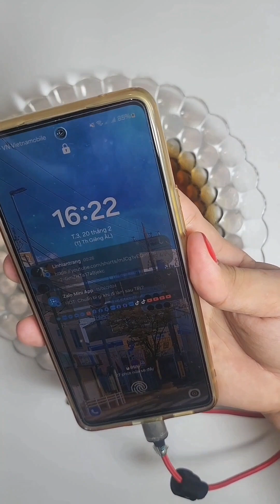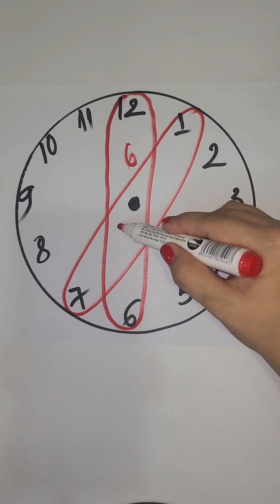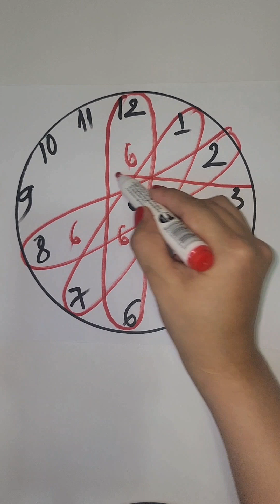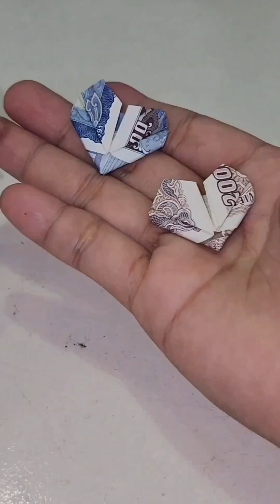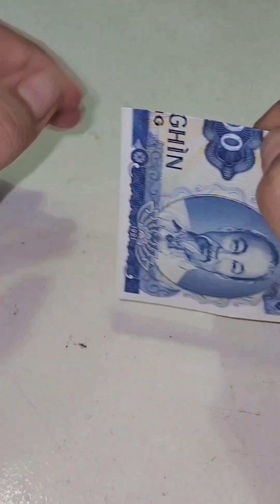thử làm theo clip đu trend It's time for life hack